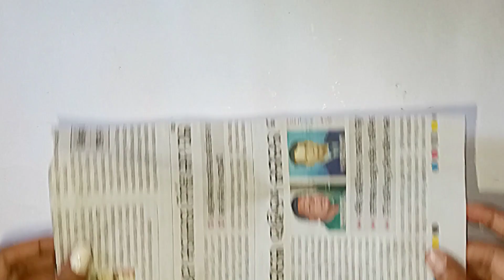Craft # New Unique NewsPaper Wall Decor // Paper Flower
Craft # New Unique NewsPaper Wall Decor // Paper Flower# walldecor#craft#paperflower

Easy and beautiful Wall hanging ideas for wall decoration with paper and cardboard craft ideas

Baisali Creativity